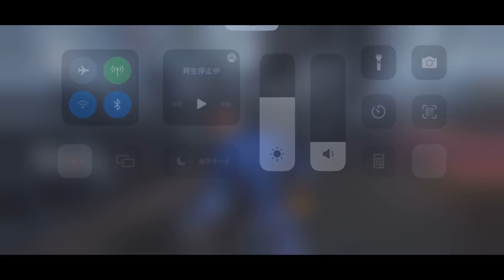【ルキノ1位】これが1位の理由だぜ！ルキノ特有の読み合いを見せてやる！【第五人格 / 第5人格 / 제5인격 / IdentityV / アイデンティティV】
▼ガチカスタムに興味ある人はこちらのサーバーをご覧ください
▼ビジネスのお話しはこちら

◆おすすめ動画はこちら◆サバイバー◆
マジシャン：投稿なし
調香師：1週間で無徽章からA徽章を取った男が誰でも出来る小技を教えます！
カウボーイ：カウボーイ1位が立ち回りと粘着のコツを声あり徹底解説！！
踊り子：踊り子クイーンが1年ぶりに帰ってきた！これが踊り子Sの女王対策！！
占い師：これが競争率の超高い占い師でS徽章を獲得した男のプレイング！
野人：ガチ解説？野人使いが送る最強の立ち回り！初心者さんもこれでSランカー()
バッツマン：ハンター専に聞いた地味だけど居たらマジで嫌なキャラ第1位！
玩具職人：投稿なし
小説家：本当に強い使い方知ってる？みんな必見のハンター泣かせプレイ！！
幸運児：投稿なし

◆おすすめの動画はこちら◆ハンター◆
芸者：芸者1位が粉tubeに登場！！刹那と蝶を極めた芸者はこんなにも強いの！？
夢の魔女：魔女なのに特質〇〇！？魔女の全てを理解した男の特殊立ち回り！
彫刻家(ガラテア)：勝率100％を達成した最強ハンターによる立ち回り解説！
漁師(グレイス)：話題のグレイス1位が使い方、立ち回りを声あり徹底解説！
蝋人形師：蝋人形師のすべてを教えます！立ち回り&対策を5位経験者が徹底解説！

◆当チャンネルで利用する音楽のクレジット一覧◆